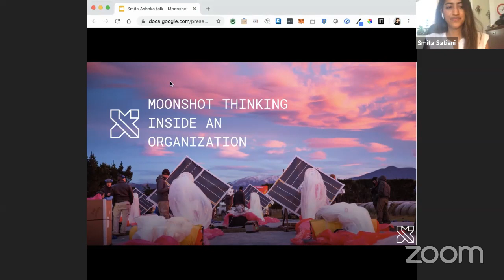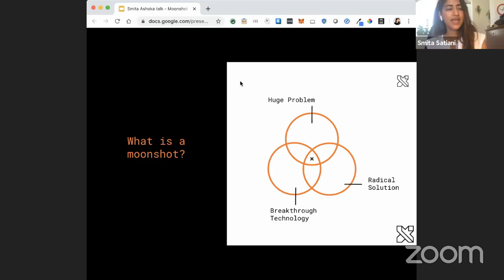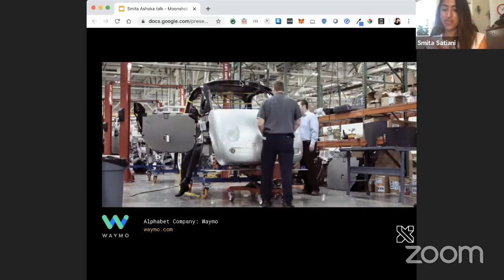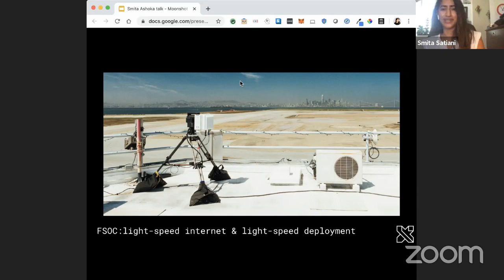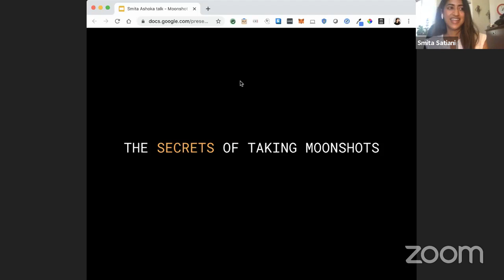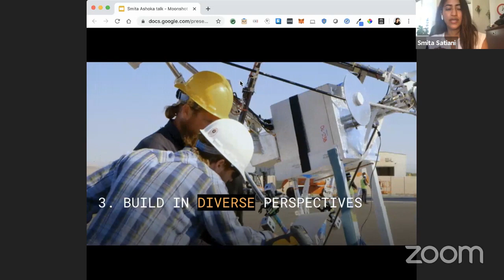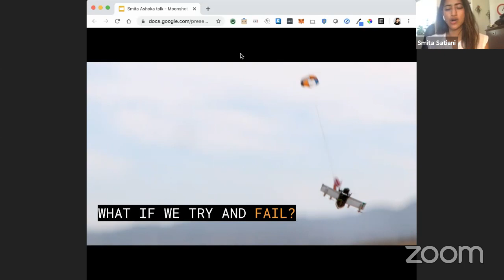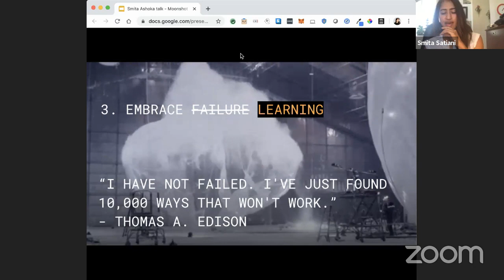Live Webinar 2: Smita Satiani and Indrani Sharma